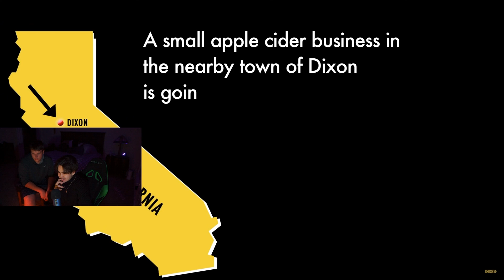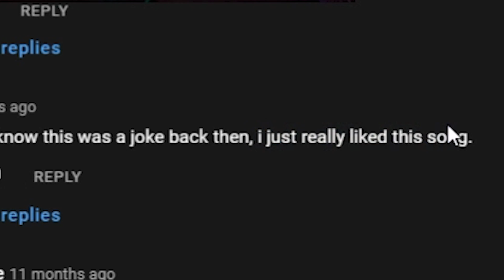IS SMOSH STILL FUNNY IN 2022???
Today my friend Aidan and I decided to react to some Old Smosh videos. This was way back, maybe even before your own time. Smosh has become a big channel and too many young adults today, their childhood. Although Ian and Anthony have gone on to do other things, Smosh is still a big channel and what they have done for the Youtube community will never be forgotten. Come watch the videos from the good times and see if smosh is still funny today!